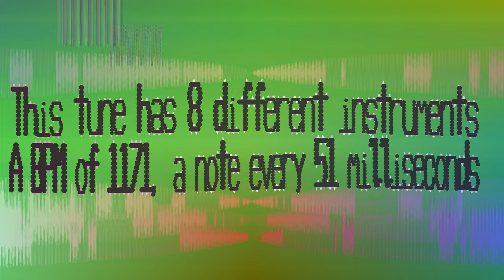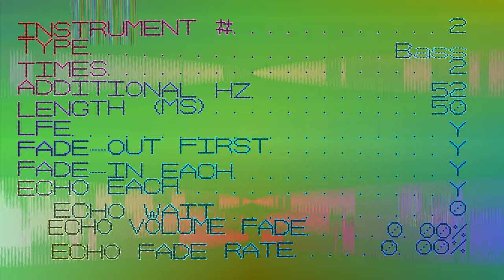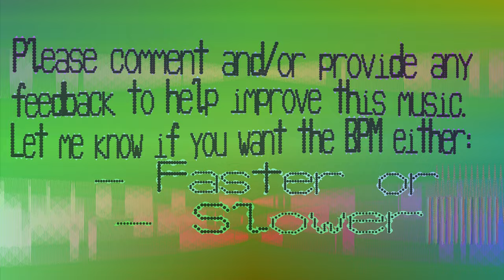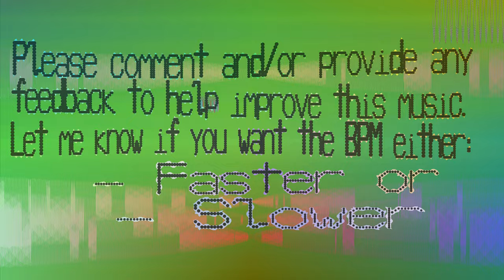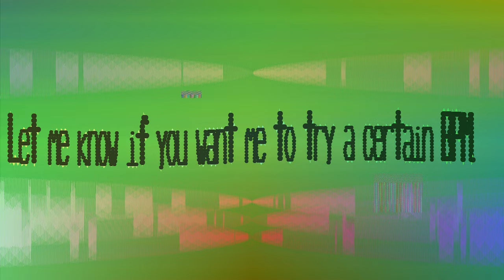Arcade Game Ghosts - 1171 BPM Music - Mwuatviapibuaa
There's an arcade game that I'm sure everyone has heard of. This sounds like a human eating what can only be described as dots, but with a horror theme. So Arcade Game Ghosts music.